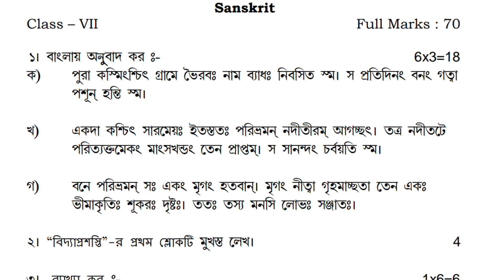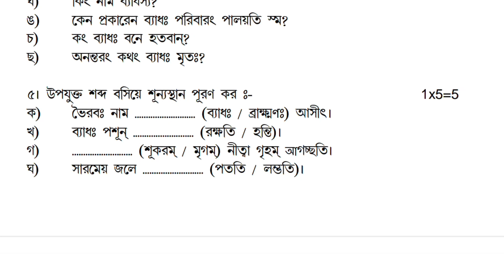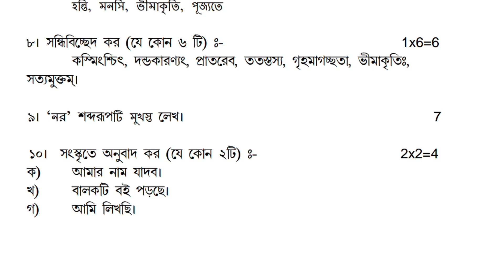Class 7 third Unit Test Sanskrit Question Paper 2022/Class 7 3rd Unit Test Sanskrit Suggestion VII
Sanskrit question paper.

2022 west bengal board, Class5EnglishButterfly RevisionLesson AllActivitySolution class5EnglishWestBengalBoard lesson class5English 3rddtunittest2022 classvii3rdunittest2022 secondunittest #2022
সপ্তম শ্রেণির ইতিহাসের নমুনা প্রশ্নপত্র উত্তরসহ